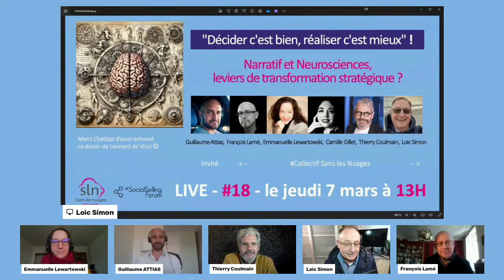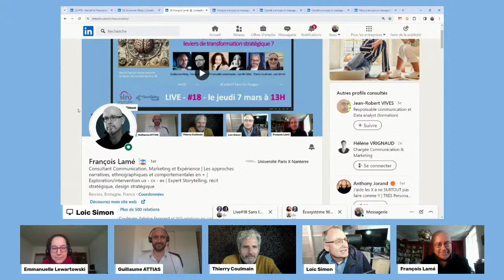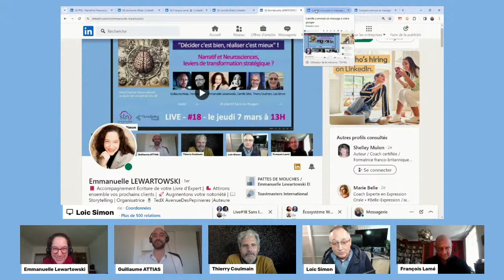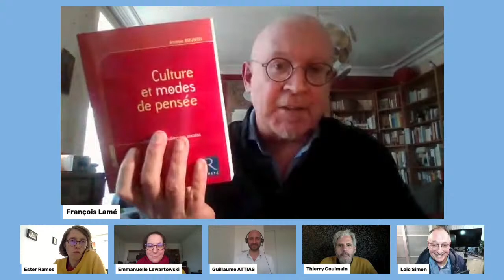#18 - Narratif et Neurosciences, leviers de la transformation stratégique ?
Plongeons au coeur de la transformation stratégique en utilisant le pouvoir du narratif et des neurosciences.

Dans notre monde VUCA, prendre des décisions stratégiques pertinentes est un véritable défi, c'est pourquoi la réalisation est essentielle pour garder le cap.

Avec Guillaume Attias, expert en Neurosciences et Sciences Cognitives appliquées aux processus décisionnels, et François Lamé, Socio Anthropologue,spécialiste des approches narratives, ethnographiques et comportementales, nous explorerons  comment la narration et les neurosciences se révèlent être des leviers puissants pour transformer ces décisions en actions efficaces.

On abordera ce thème autour de 3 questions
Décider, c'est se tromper ?
Comment ne plus gâcher les meilleures idées à cause du surcontrôle managérial ?
Comment déjouer le piège du P** de Facteur Humain (PFH) grâce à la valeur perçue ?